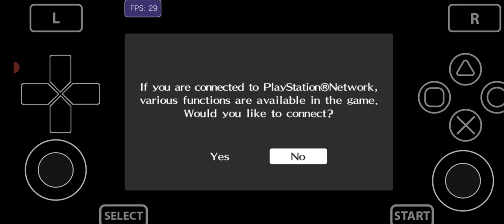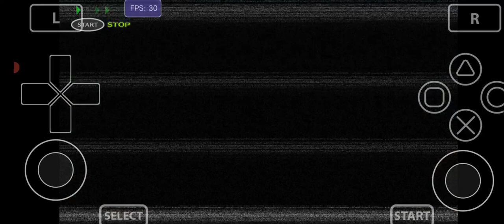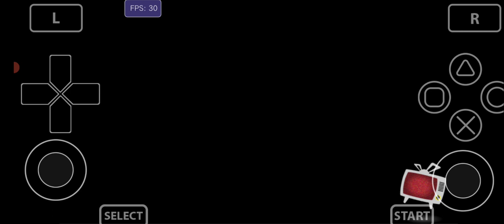Vita 3k V3 Game Test Persona 4 Golden Mali G57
Vita 3k Android V3
Game - Persona 4 Golden
Mali G57 Dimensity 700